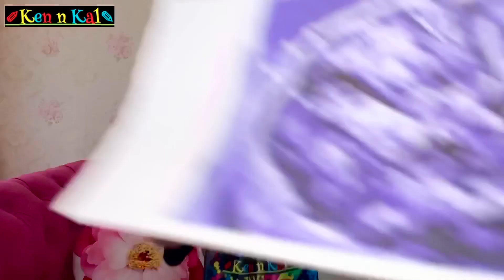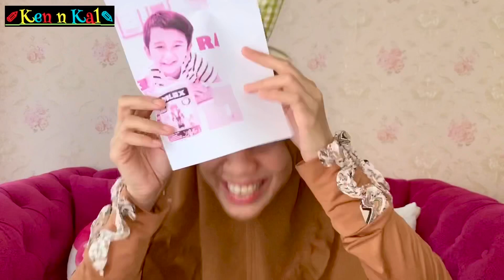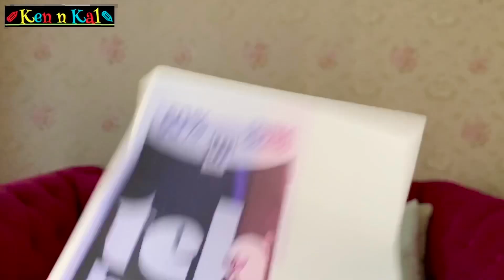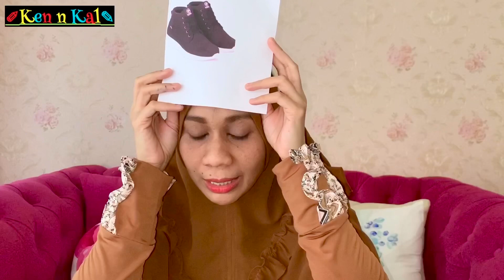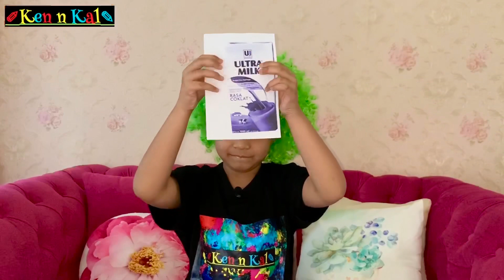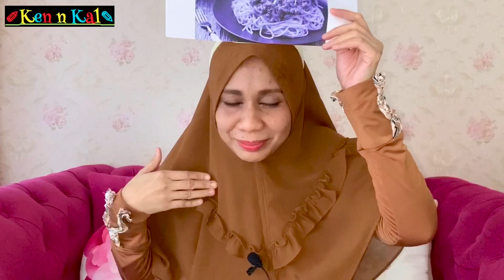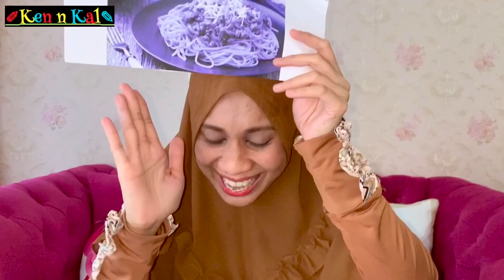CHALLENGE TEBAK GAMBAR TERPANIK Eps 2 😎🤣